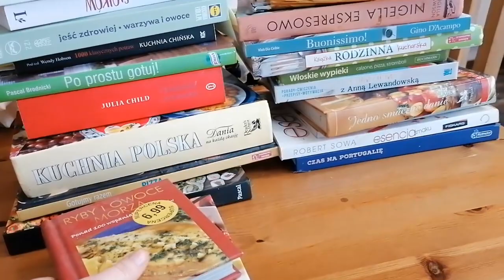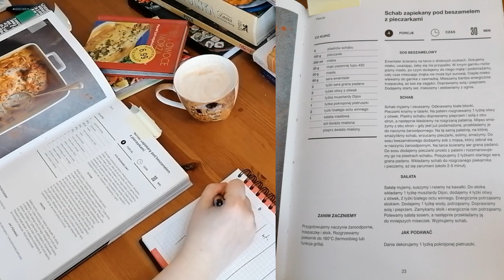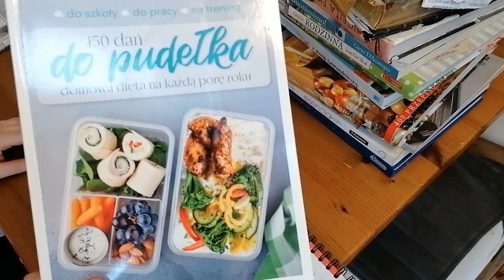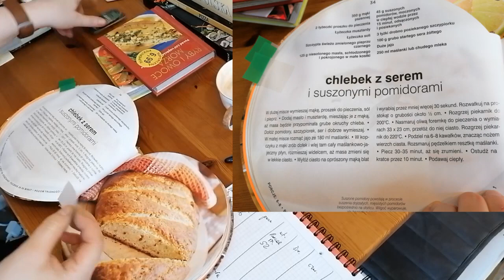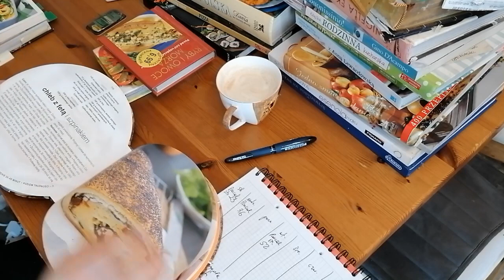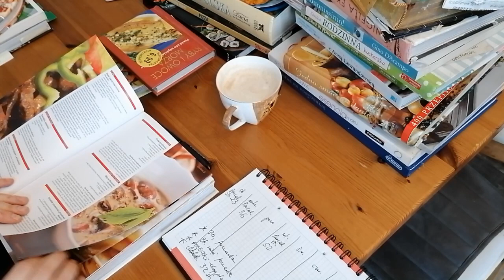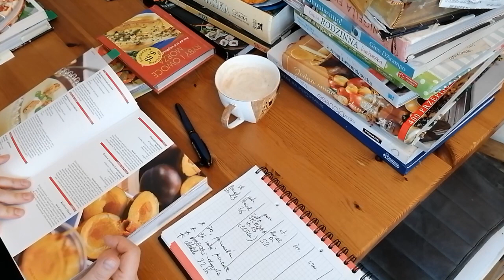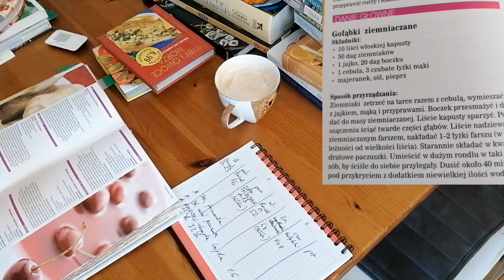Jadłospis na tydzień - książki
Ostatnie dni są miażdżące / Ukraina/. Staram się jak mogę funkcjonować normalnie i nie myśleć ciągle o sytuacji.
Zapraszam do układania jadłospisu na tydzień.